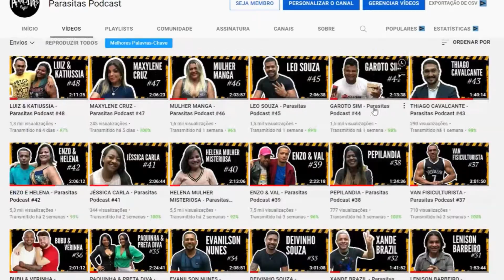NATAL DA VILA DO CARLINHOS MAIA | Corte do Parasitas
Nesse corte do Parasitas Podcast:  Irmãos Souza falam sobre natal da vila do Carlinhos Maia
👇 COMECE AGORA A GANHAR DINHEIRO NO MARKETING DIGITAL
EPISÓDIO COMPLETO👇
APRESENTADOR:
DIREÇÃO:
DIVULGAÇÕES
Entrar em contato com o link abaixo:
NATAL DA VILA DO CARLINHOS MAIA